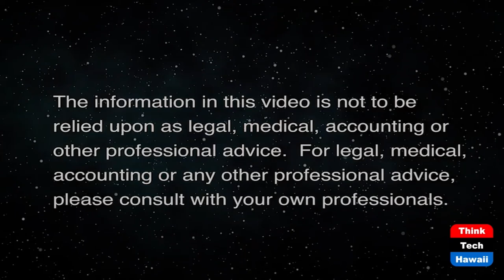Women's Leadership and Perspective (It's Time for Responsible Change)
Talents and Traits of Women Leaders.  The host for this show is Chuck Crumpton.  The guests are Tina Patterson, Sandra Simms, Louise Ing and Rebekah Ratliff.

Women's special leadership talents, traits and qualities for these challenging times.